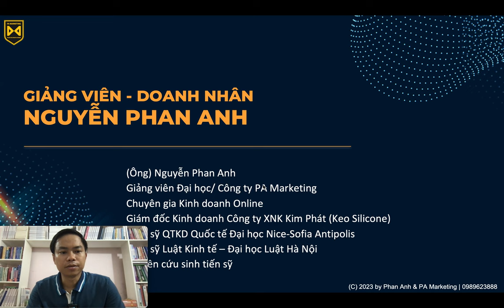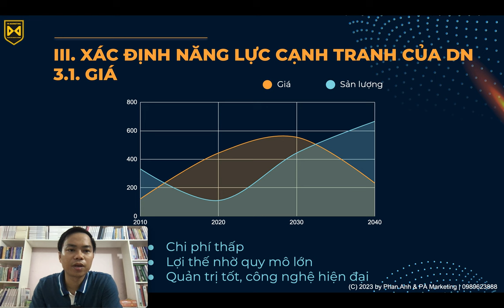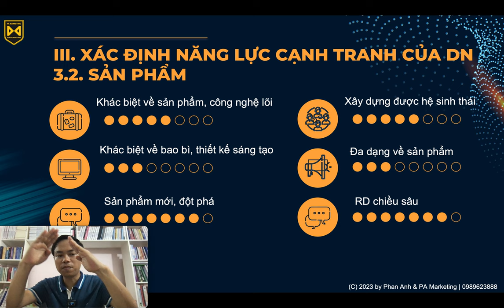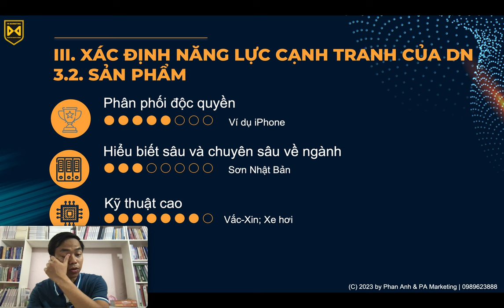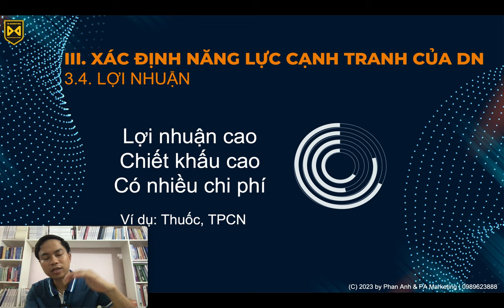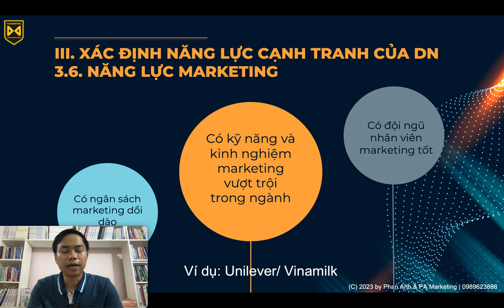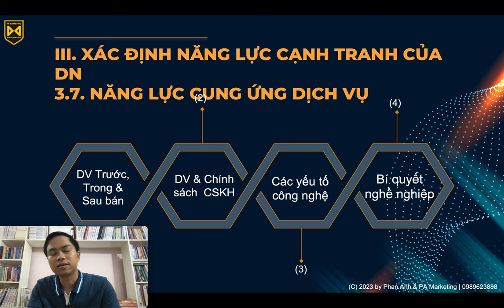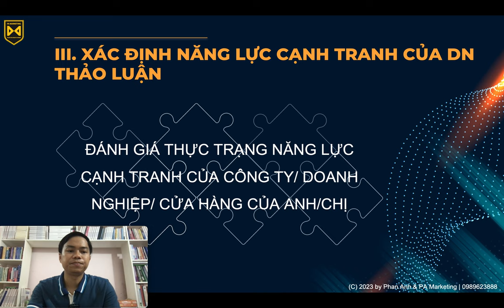Xây dựng phòng kinh doanh hiệu quả (Phần 2) - Xác định năng lực cạnh tranh của doanh nghiệp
Các khóa học đang đào tạo tại công ty:
1/ Khóa học Bán hàng trên Facebook
3/ Khóa học Lập kế hoạch kinh doanh và marketing
4/ Khóa học Nghề Digital Marketing chuyên nghiệp và chuyên sâu
Trụ sở: 3A/19, 59 Lê Đức Thọ, Nam Từ Liêm, HN